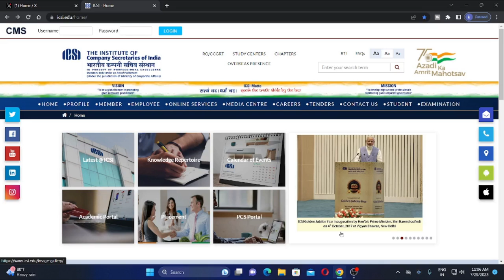icsi important announcement for all cseet students regarding cseet user id and password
cseet july 2023 exam mock test  expected date )how to attened mock test )